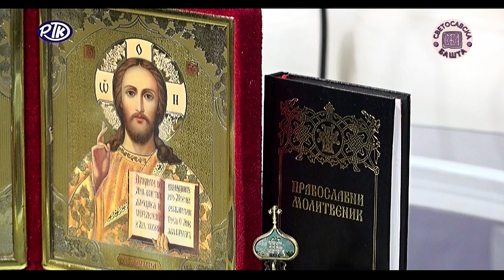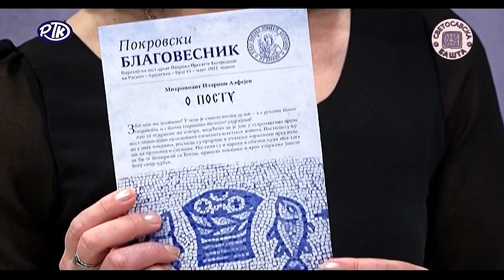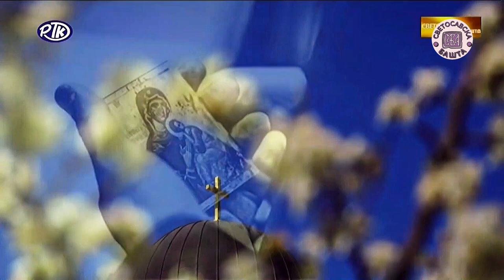Светосавска Башта: Од Благовести до Цвети - свештеник Мирослав Пешић, старешина Покровске цркве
Цветна недеља, од Благовести до Цвети тема је овонедељне емисије Светосавска Башта. Гост је старешина Покровске цркве крај Расине у Крушевцу, протојереј Мирослав Пешић.

Сви који верно прате наше емисије и желе да подрже рад наше продукције, то могу учинити из Србије и иностранства.

Емитује се на регионалној Телевизији Крушевац (SBB - 410, MTS - 561) сваког уторка од 16:30. Репризни термини су суботом од 12ч и недељом од 8ч на РТК.
Такође, Телевизија Храм приказује нашу емисију.

Забрањено је свако копирање садржаја и његово коришћење без одобрења канала!